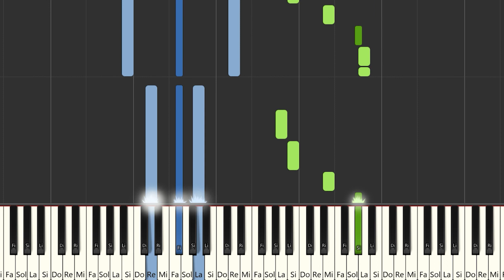Eva b - Espacio | Instrumental Piano Tutorial / Partitura / Karaoke / MIDI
Aquí tenéis el tutorial de cómo tocar  @evabVEVO   - Espacio   con la partitura , el vídeo y el MIDI